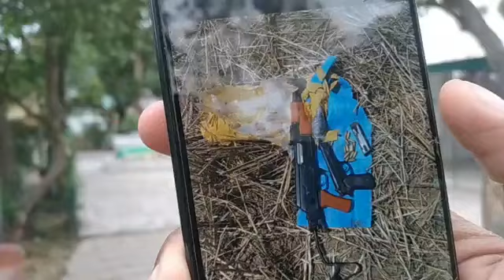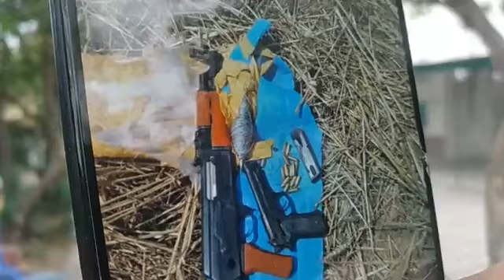Braking Border Security Force (BSF) troops recovered an AK-47 rifle today morning.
Border Security Force (BSF) troops recovered an AK-47 rifle with a magazine, and a 9-mm pistol with a magazine & 15 rounds dropped by a Pakistani drone in Samba area of Jammu and Kashmir today morning.Keep updated with Jammu Parivartan News